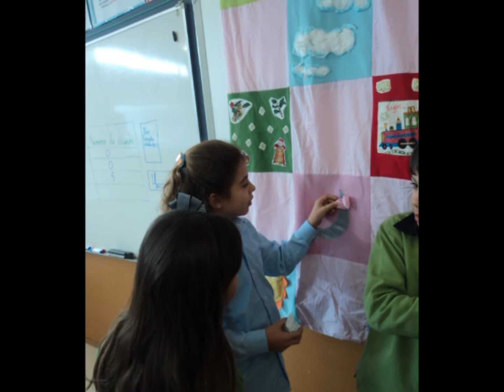O Meu Filme